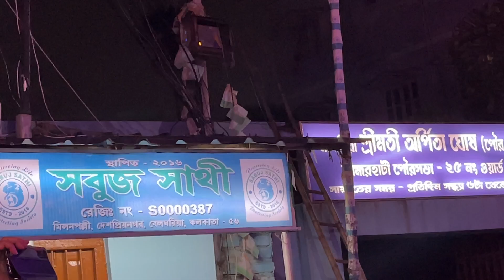Pooja Sarkar || Tip Tip Barsa Pani ❤️ || Saregamapa Hit Song || BELGHORIA || Live